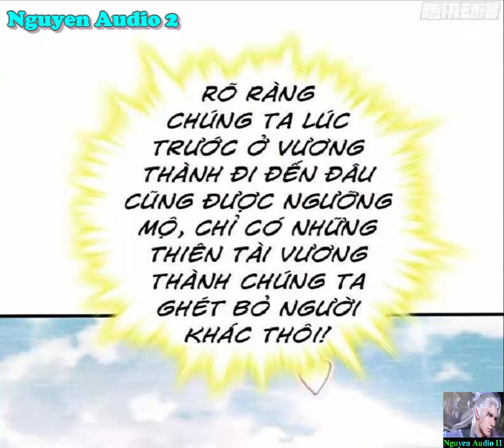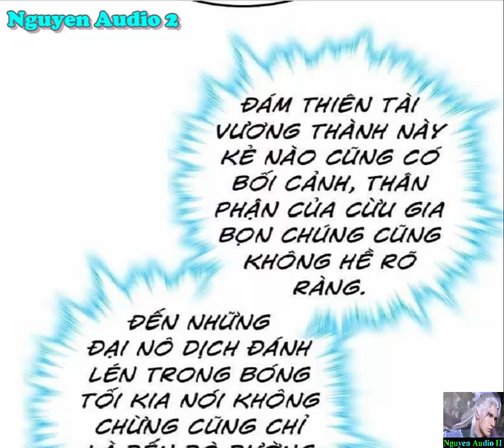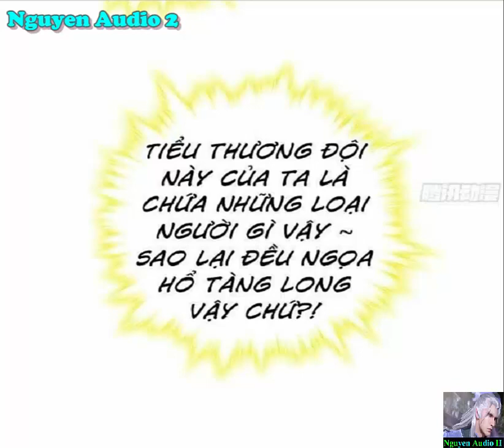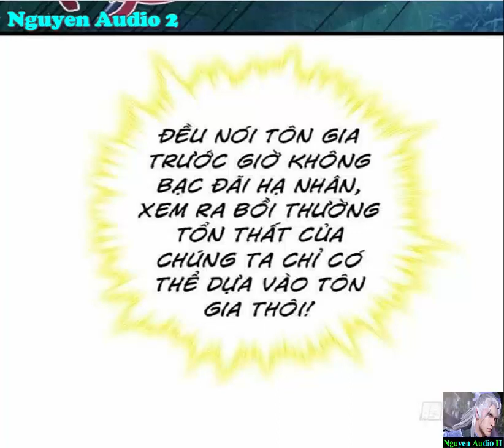Đại Vương Tha Mạng Tập 595-596-597